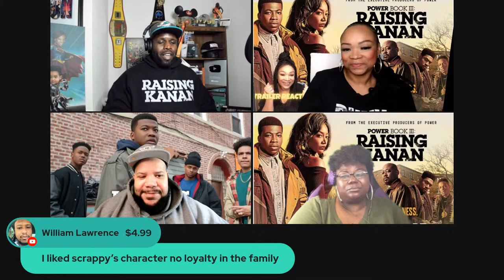Power Book 3 Season 2 Episode 2 - Not Scrap! He Was A Real G And Raq Just Shot Herself In The Foot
Power Book 3 Season 2 Episode 3 Trailer -Unique Took Raq Stash Money And Raq Lies About Scrap Death

She Hulk Episode 1 Review - No Man Would Want A Woman That Could Break Him In Bed